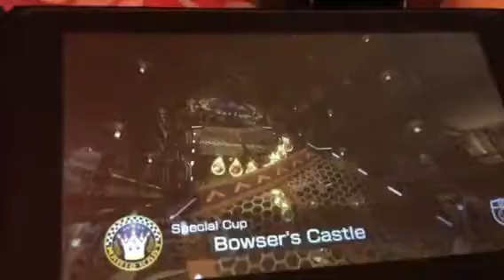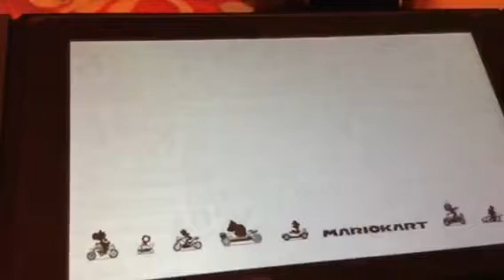WMP: Mario Kart 8 Deluxe Part 8 50cc Special Cup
I'm back with more Mario Kart 8 Deluxe.